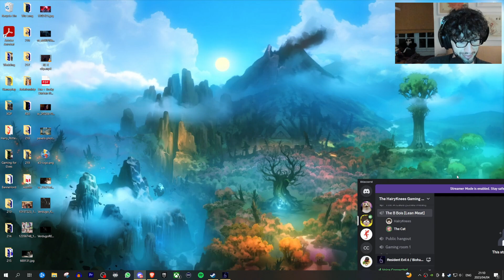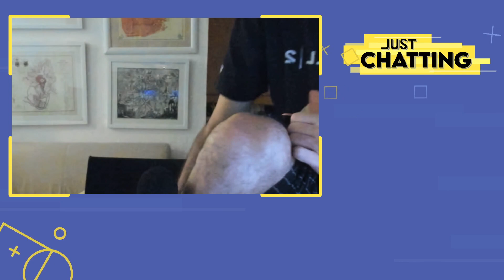Resident Evil 6 playthrough | Part 7 (FULL CO-OP GAMEPLAY)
I'm pretty sure we're in Bioshock land.